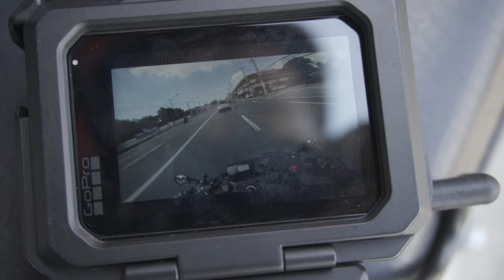THROTTLE BODY & FUEL INJECTOR CLEANING | HONDA CB650R [2K]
Throttle body and Fuel Injector cleaning, palit na rin tayo ng spark plugs syempre!
Camera: GoPro Hero 11 / Sony A6400
Mic: Purple Panda / RODE Videomicro ii

Track Name : inAudio - Infraction - Such A Good Day